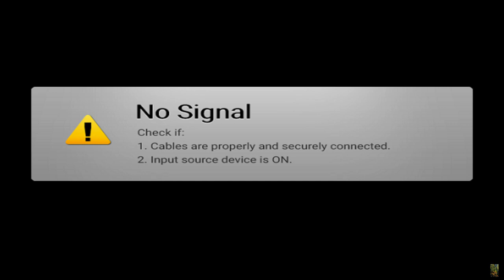The Legend of Zelda, Tears of the Kingdom 041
10 hearts, 7 stamina, 56 shrines, 3 lights, 36 seeds
00:00 Welcome
02:32 Monster Forces, Occupiers of Lurelin Village (failed)
1:02:45 hardware issues
1:25:36 can't find that last monster and time is running long, will come back to it